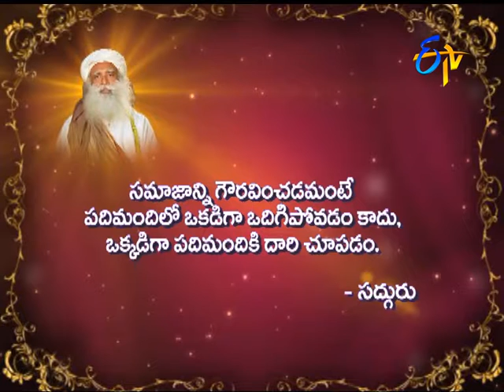Aradhana - 3rd May 2016 - ఆరాధన – Full Episode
Aradhana - 3rd May 2016,